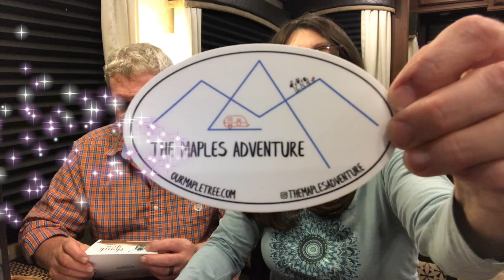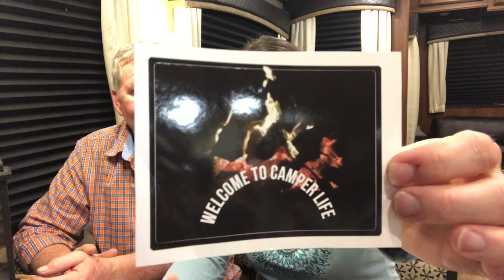RV Sticker Club ShoutOuts #2 🗣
Do you want stickers for your channel? Use this link to get a $10 discount At sticker mule:

Shouting Out those who Sent RV Stickers #2
This sticker shout out would be for stickers we received the 2nd week in January 2020!
More Fam Fun
Camper Life
Dreaming Out Loud RVing
The Maples Adventure
Home.Sweet.Camper

Hi, We’re Mike and Theresa and we’re selling everything to buy a small RV so that we can travel the US, Canada, and Mexico. Because life is short, there are places to see,  and we have family we miss and want to spend time with.

Will it happen? Do you want to see how we do it?
If so, Stick around by ringing the bell to get notifications, as we post updates, showing YOU how we go from owning a home, 2 boats, and lots of THINGS.  We’ll talk about how we downsized, we’ll take you along on our search to buy the right RV for us, and you’ll see if we can sell our home all before the end of 2020.

Can it all be done? We hope you’ll stick around and find out.
If you don’t like it, give it a thumbs down. It's free and will help us get monetized. Most importantly, we want to thank YOU for taking the time to watch.

Theresa and Mike
Meant 2 Be RVing